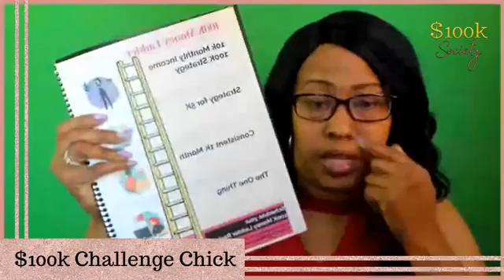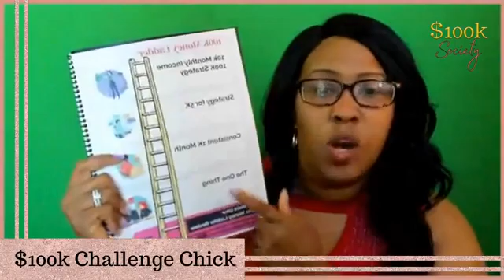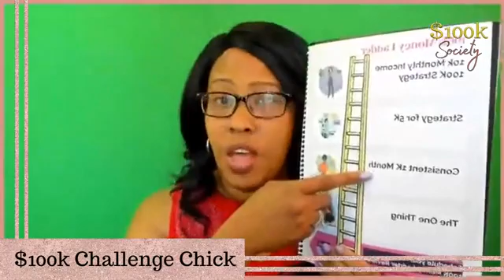If you skipped this step, you are likely wasting Time, Money, and Energy with little success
I have paid for expensive coaching and they all start HERE. So if everywhere I go, this is the starting point, why do you think you can skip it.

Let's learn what the step is, and how you can be sure to start there ( or go back) to ensure your business success.

It's just 1 thing, Listen up, and take some notes.